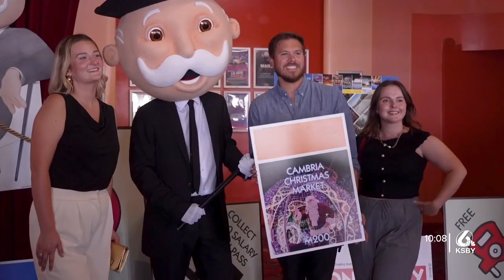New MONOPOLY: SLO CAL Edition unveiled Wednesday